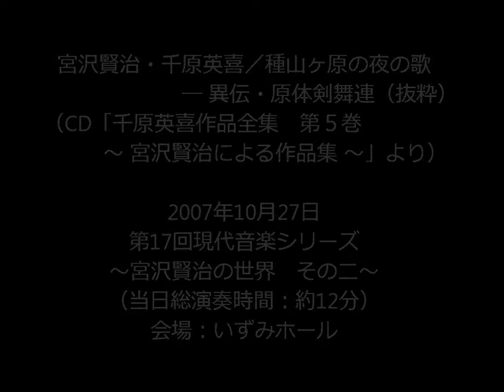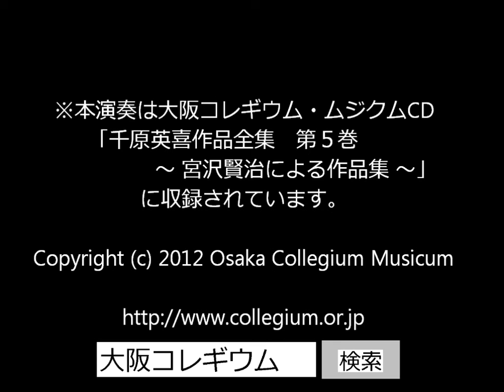宮沢賢治・千原英喜／種山ヶ原の夜の歌―異伝・原体剣舞連（抜粋）【世界初演】― 当間修一，大阪ハインリッヒ・シュッツ室内合唱団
宮沢賢治・千原英喜／種山ヶ原の夜の歌―異伝・原体剣舞連（抜粋）【世界初演】

指揮：当間修一
櫓太鼓：高鍋 歩
平太鼓他：渡辺友希子
ピッコロ：礒田純子
合唱：大阪ハインリッヒ・シュッツ室内合唱団
照明：船阪義一

《収録》
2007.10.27.「第17回現代音楽シリーズ ～宮沢賢治の世界 その二～」（いずみホール）

▼今後の演奏会予定、CDラインナップ、私たちへの応援はこちら！